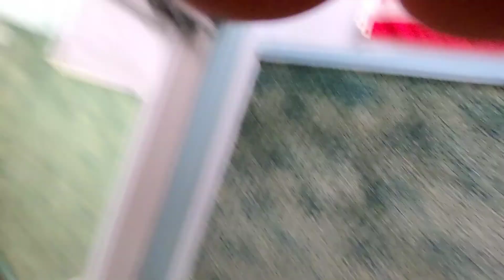Epic Skate Throwdown